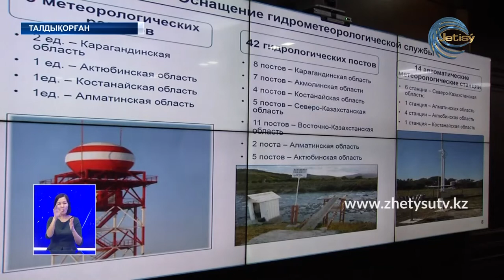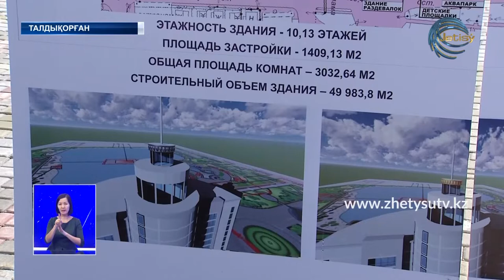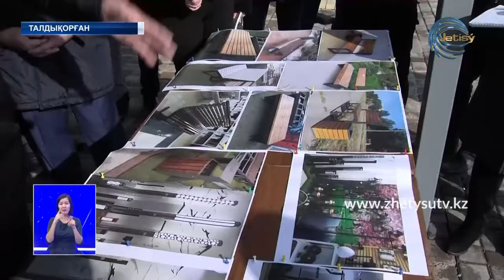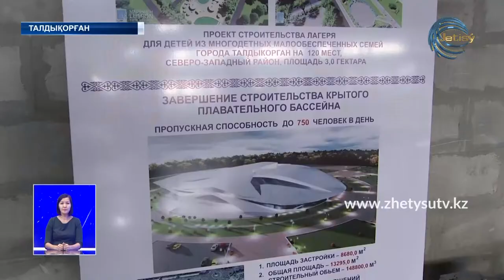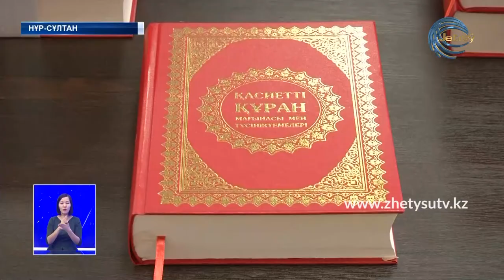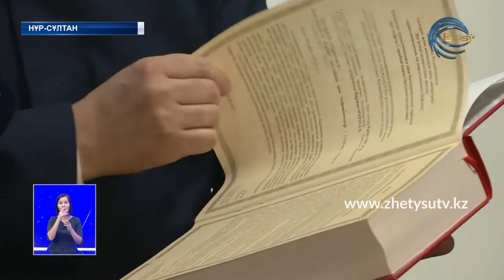Жаңалықтар (25.02.20) Жетісу